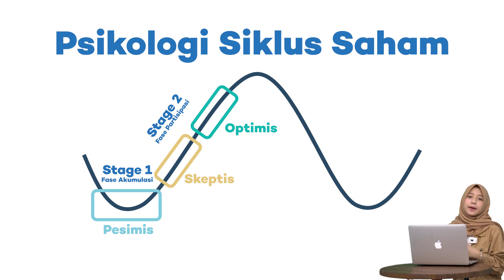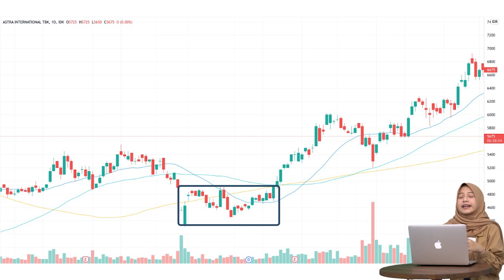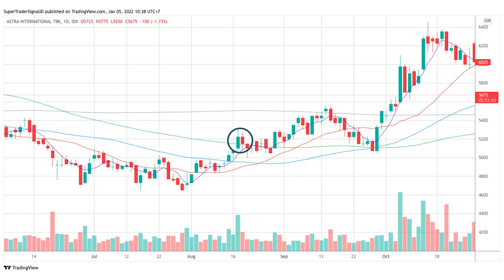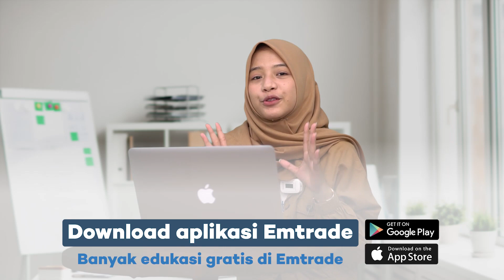Siklus Pasar Saham #02 : Fase Partisipasi, Ini Dia Ciri-Ciri Saham yang Mau Naik!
Fase partisipasi jadi fase di mana saham mulai menunjukkan tren naiknya. Apa yang terjadi pada saham di fase partisipasi? Seperti apa ciri-cirinya, dan bagaimana strategi trading yang tepat? Yuk, simak penjelasannya di video ini!

Time stamps:
00:00 - Opening
00:39 - Siklus Saham Fase Partisipasi/Uptrend
00:53 - Psikologi Pasar Saham
01:10 - Tanda Market Menuju Uptrend
01:42 - Strategi Trading saat Market Uptrend
02:00 - Buy on Breakout
02:16 - Buy on Weakness
03:11 - Closing

Salam profit!